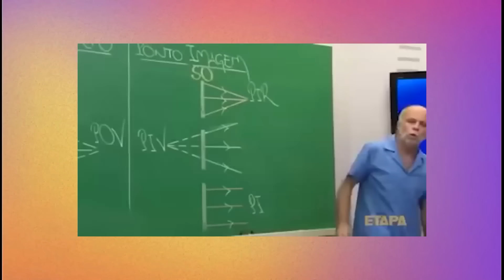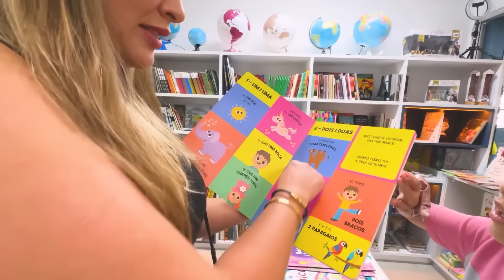TOBOGÃ GIGANTE no condomínio e o PIOR ACONTECEU - COMPILAÇÃO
O vídeo de hoje é TOBOGÃ GIGANTE no condomínio e o PIOR ACONTECEU - COMPILAÇÃO